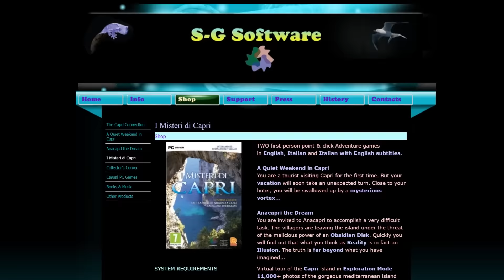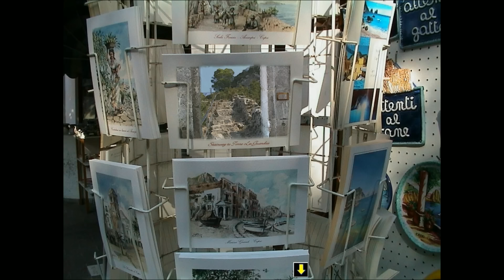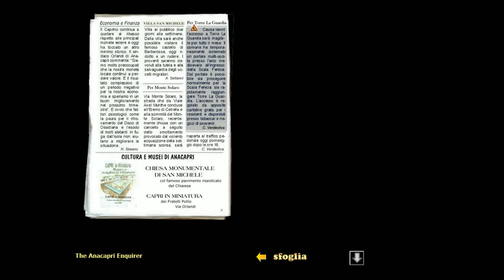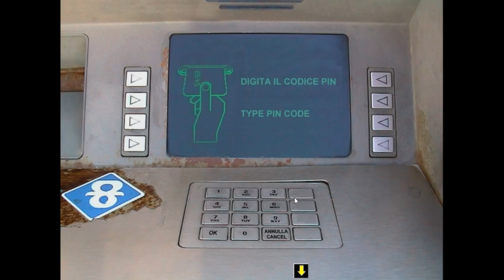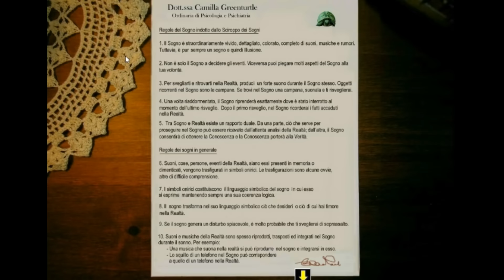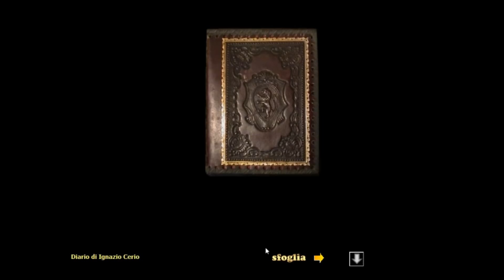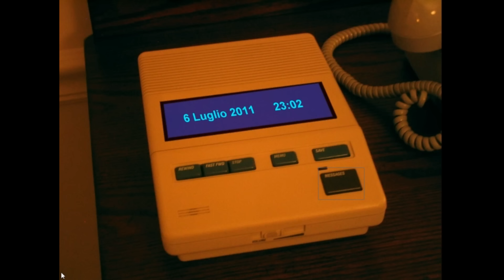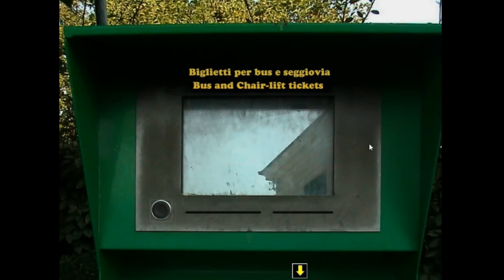Giochi Brutti - EP59 ANACAPRI The Dream - Parte 1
Ebbene si, alla fine ce l'abbiamo fatta...in ben due parti!

Ringrazio Ruby Rust (Chiara di Orion!) per aver prestato la sua voce a Mirta!